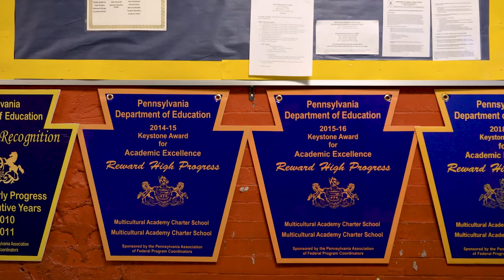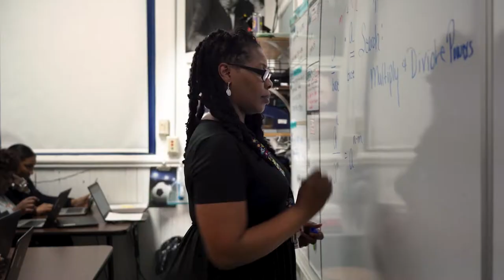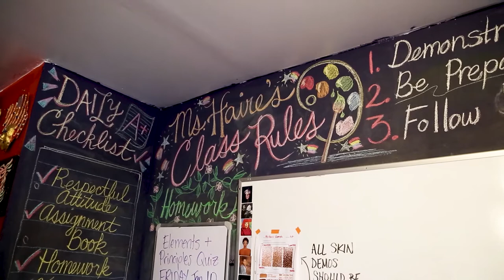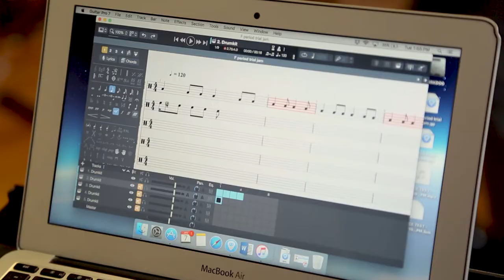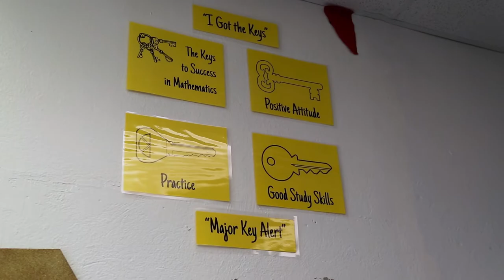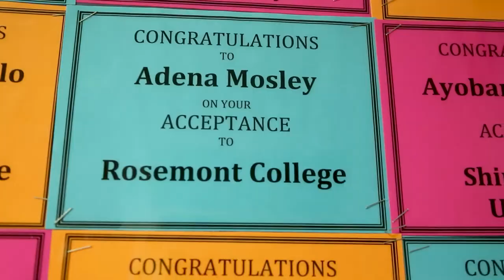The MACS Experience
What is the MACS experience like from the perspective of a MACS parent, a MACS student and a MACS staff member?

If you are considering enrolling at MACS, you'll want to watch what some students, staff and parents had to say about their MACS experience.